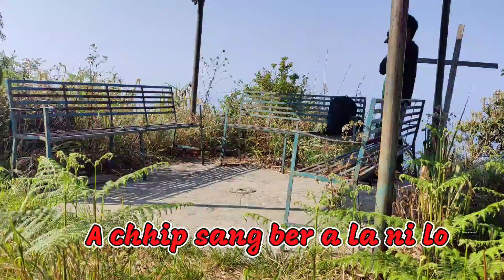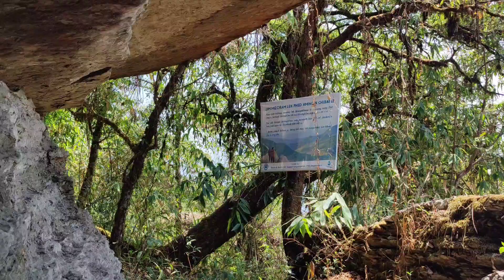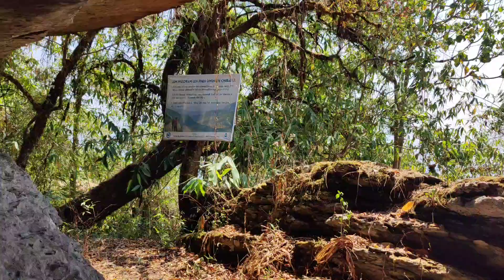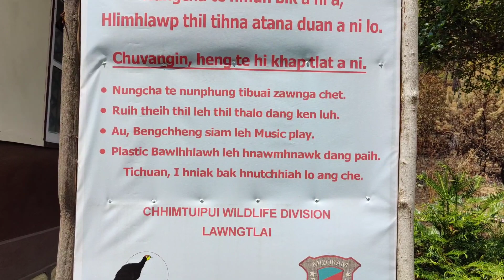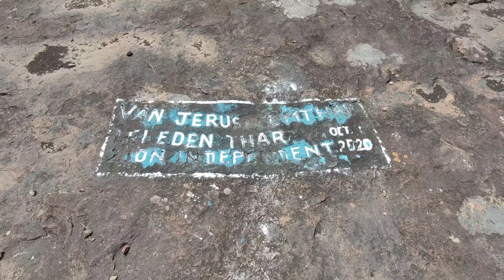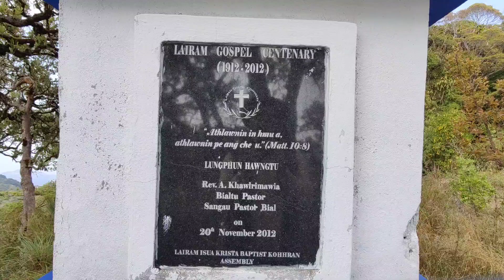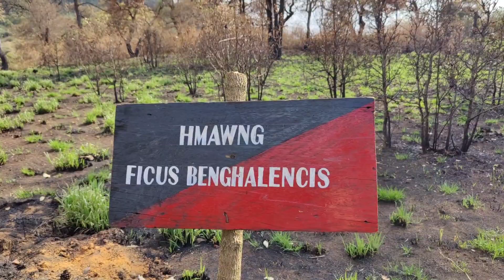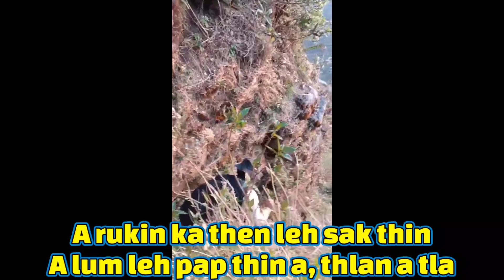Phawngpui lawn vawi 2-na - Phawngpui expedition, highest peak in Mizoram